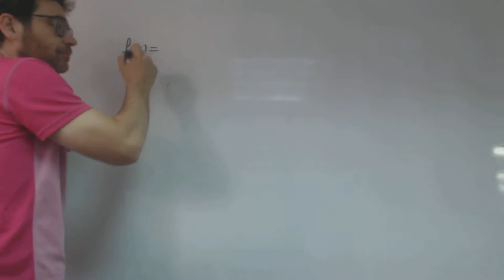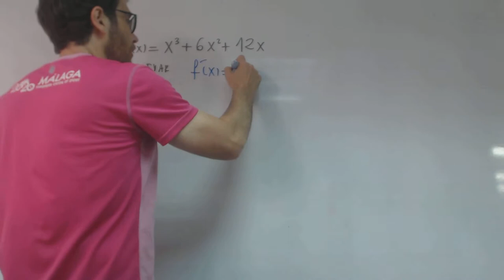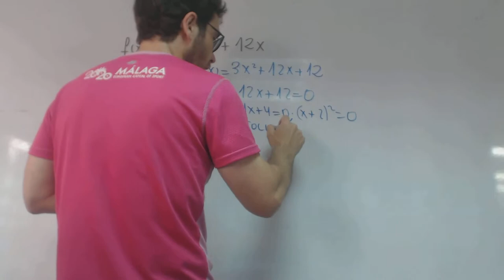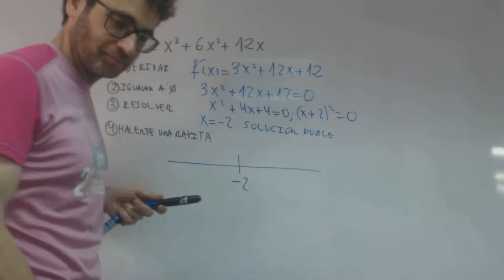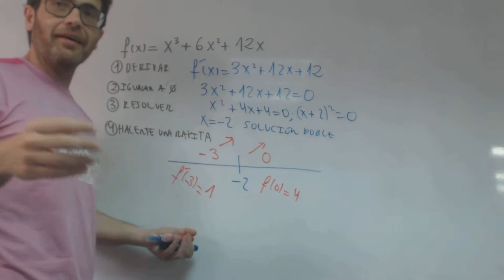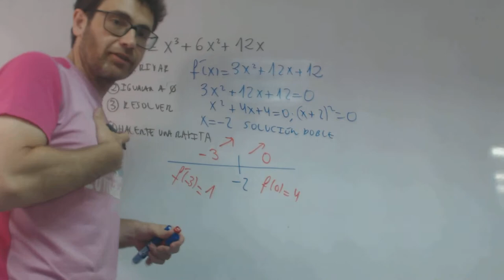Crecimiento y decrecimiento punto meseta franjamanela Academia Usero Estepona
Crecimiento y decrecimiento punto meseta franjamanela